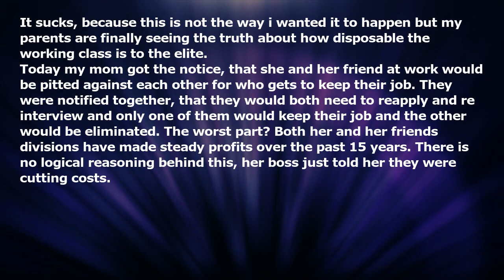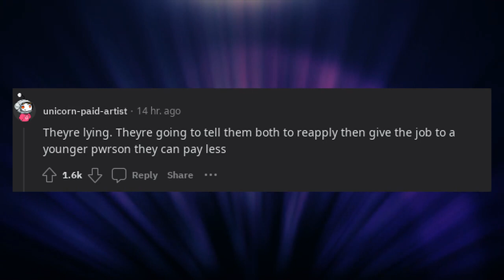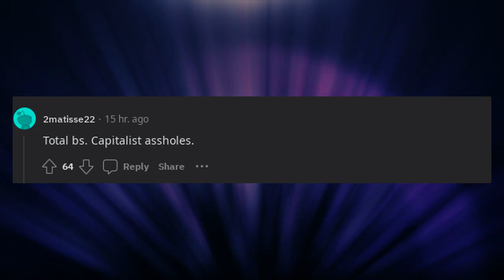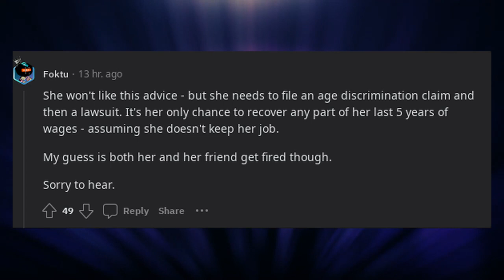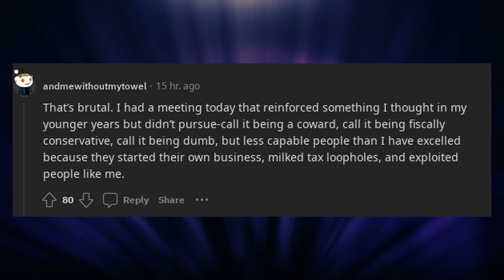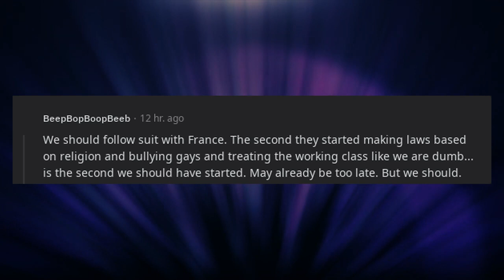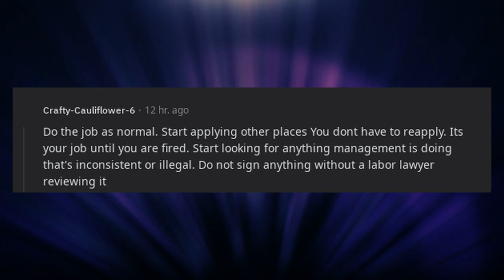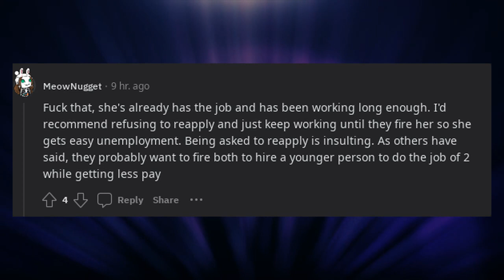My parents are finally seeing the truth